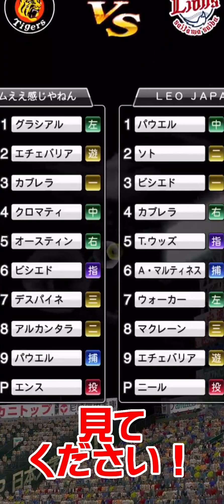【プロ野球スピリッツa 】【 プロスピa】 プロ野球スピリッツa プロスピa tiktok 切り抜き リアタイ ルーム戦 実現 外国人 オーダー #35